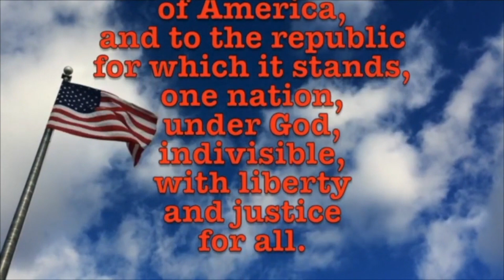April 5, 2023 Show Kindness